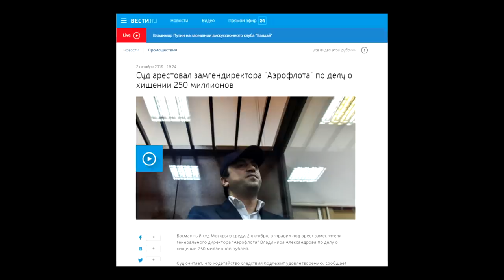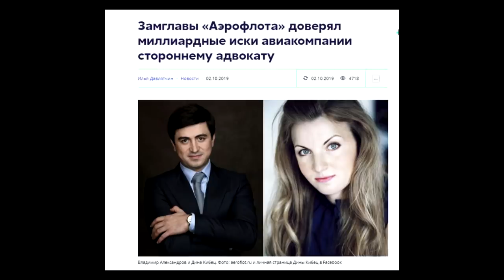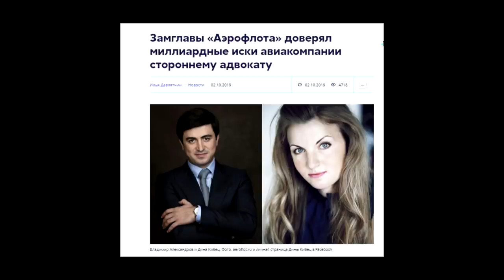Задержали адвокатов. Давление со стороны власти? Дело аэрофлота о хищении 250 млн. рублей!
Замглавы "Аэрофлота" обвинили в хищении 250 миллионов рублей
Помимо Александрова, обвинения предъявили бывшему директору юридического департамента "Аэрофлота" Татьяне Давыдовой и адвокатам подмосковной коллегии "Ваш адвокатский партнер" Александру Сливко и Дине Кибец.